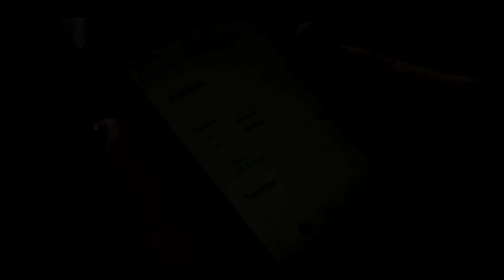RDF 2014| Jessie Ware – Say You Love Me| choreography by Maria Tunina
Choreographer: Maria Tunina
Artist: Jessie Ware
Title:  Say You Love Me